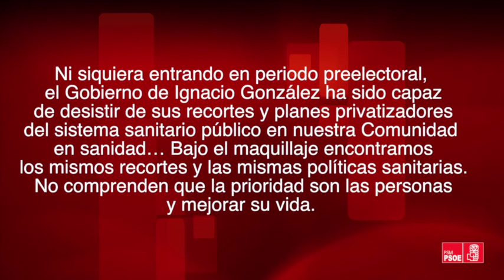Tomás Gómez: Bajo el maquillaje del PP están los mismos recortes y políticas sanitarias.